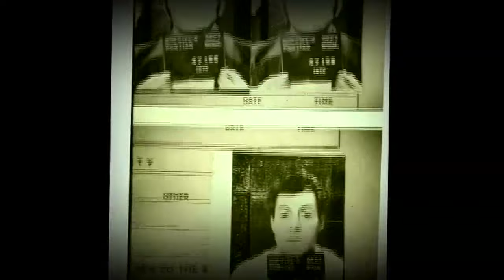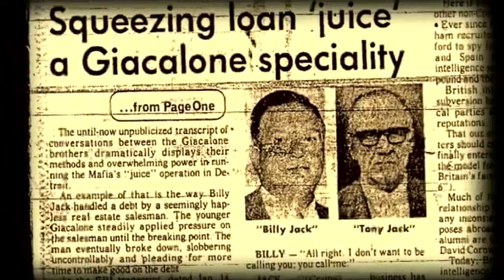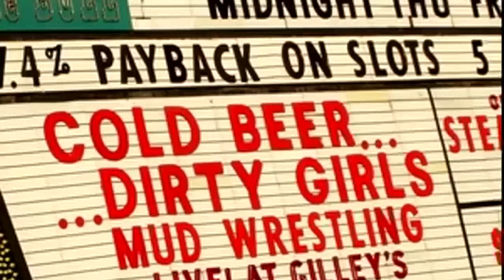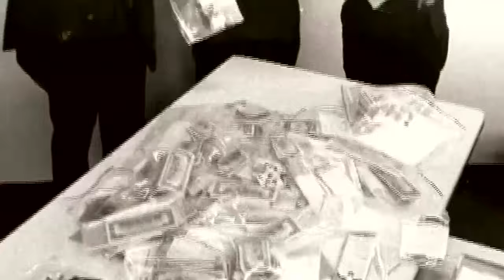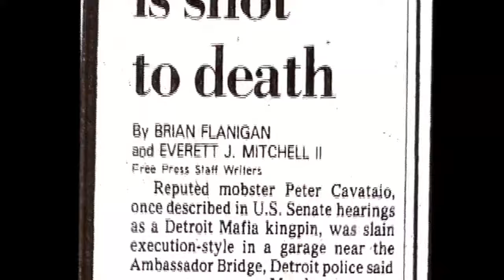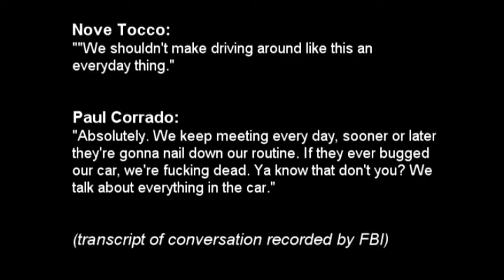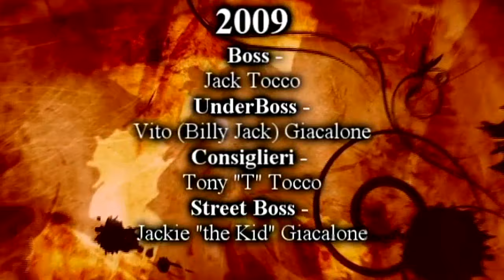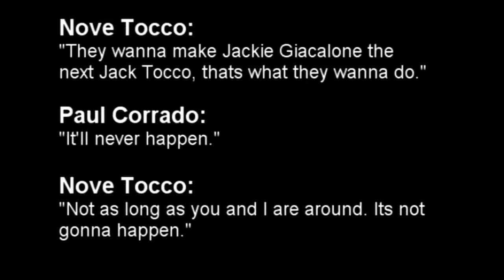Detroit Confidential | Al Profit Documentary (pt 2)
The Detroit Mafia is, perhaps, the most successful Cosa Nostra Mob Family in the country.